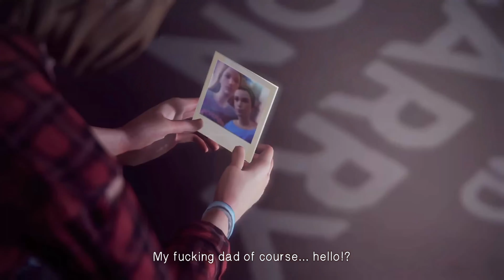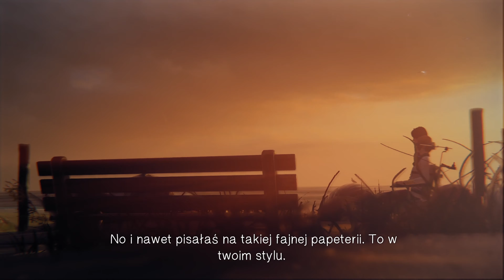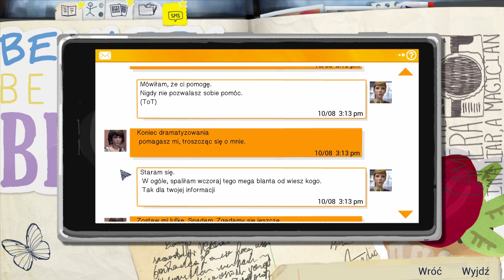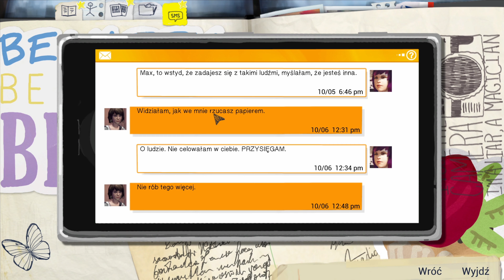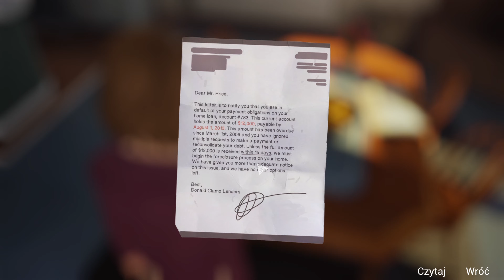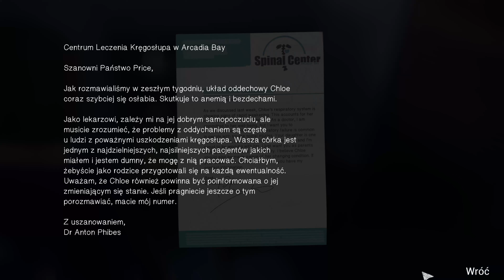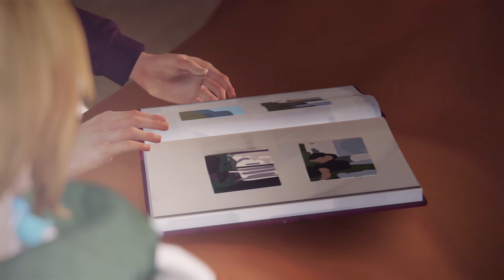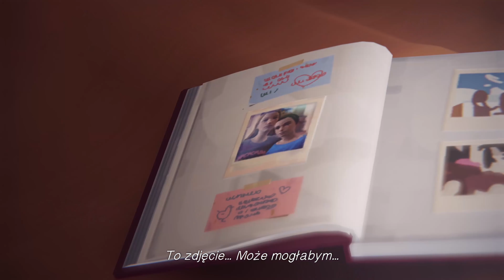Life is Strange #13- Zabiłam Chloe 😢 Epizod 4 [PL]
Zapraszam Was na trzynasty odcinek gry Life is Strange. Mam nadzieję, że Wam się spodoba :)